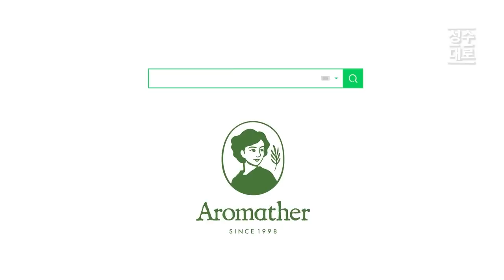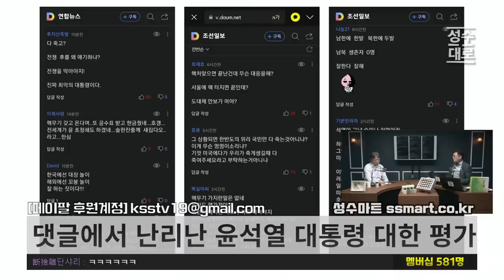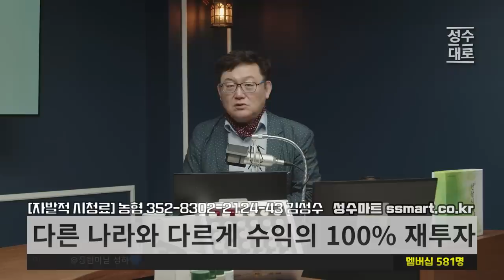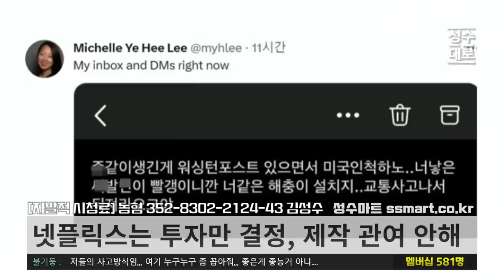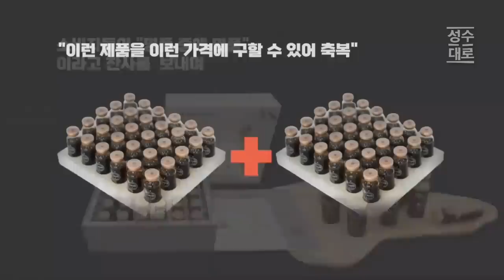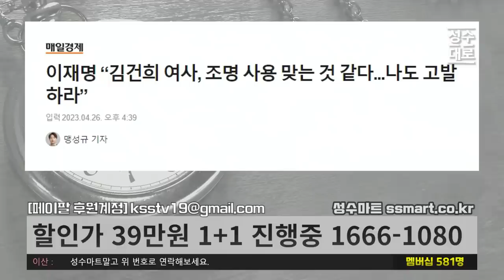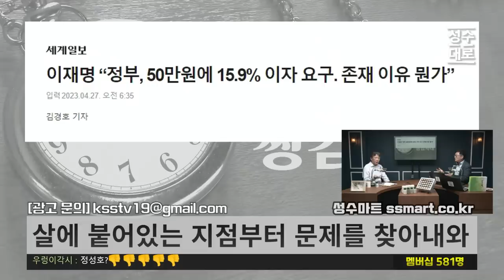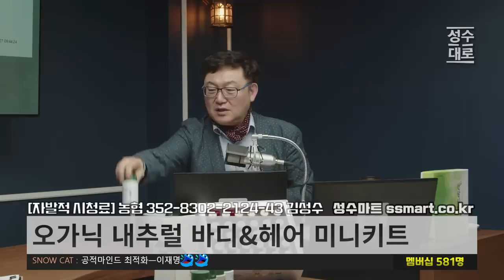한동훈/이재명 심리분석 | 칼잡이 검사와 위민론자의 결정적 차이 | 김성수 김태형의 쌍김시대 합본재방